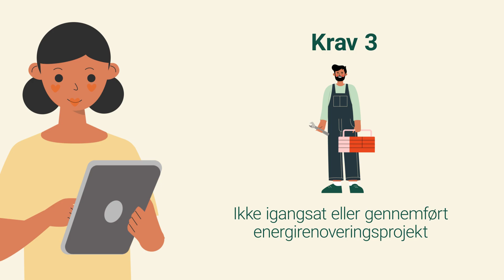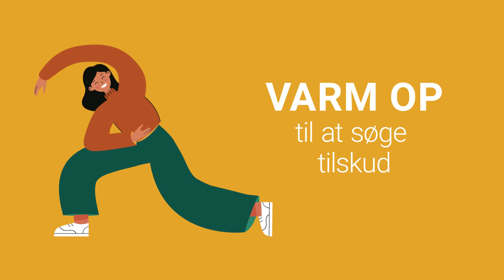Explainervideo for Energirenoveringspuljen